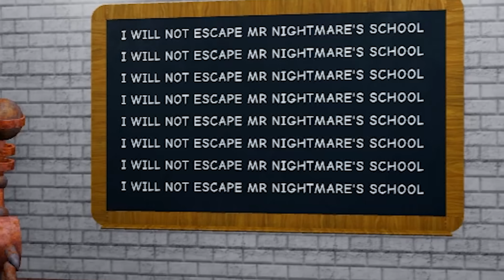[로블록스] 2777년!! 악몽 학교에 입학했어요!! 무서운 로봇이 학교 선생님이에요!! 땡땡이 치려다가 선생님에게 들켰어요!! - 민또 경또 -